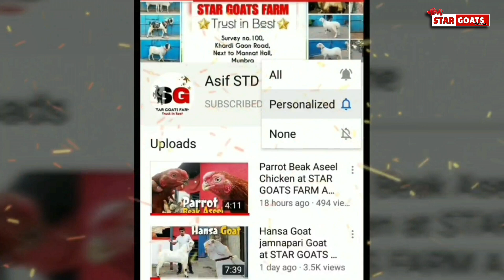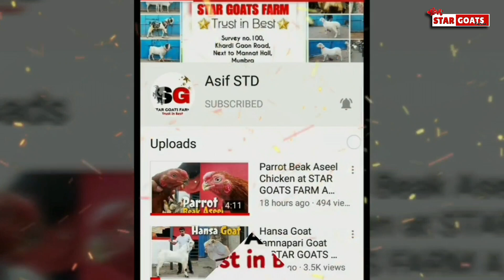Bakre ka Transport Mumbai Pune and All Over India Asif STD STAR GOATS FARM Mumbra Mumbai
asif_std